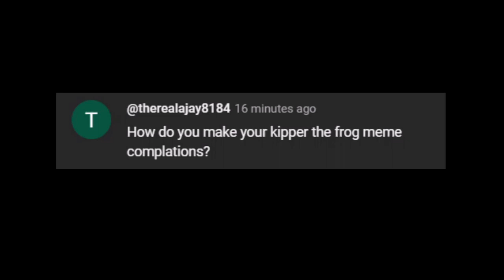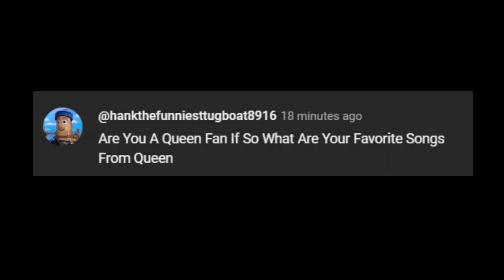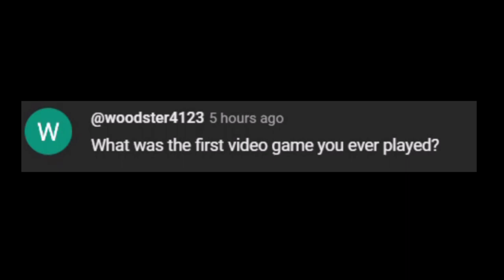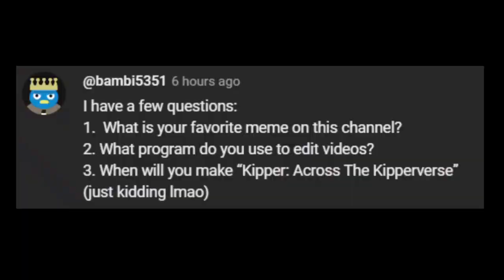KippertheFrog Q&A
Music used

Kipper Theme (Instrumental)
Lynn Music Boulangerie - Gaming Background Music (HD)
Thomas & Friends - Extended HIT era intro
Horror Sound - Sound Effect (VERY SCARY)
Sonic Prime Theme Song Fan Intro  Steffan Andrews & Mike Shields  End Credits Theme Music Video